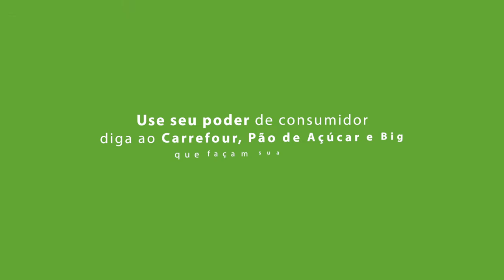Frutas Doces, Vidas Amargas - Um ano depois, nada mudou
Em 2019, fomos a campo para conferir a situação de trabalhadores rurais da cadeia de frutas e a situação que encontramos era bem ruim. Salários baixos, insegurança no trabalho, desrespeito às mulheres.

Um ano se passou e tudo continua igual - e até pior, devido à pandemia de coronavírus. O que os supermercados fizeram para mudar essa situação?

Nos ajude a alcançar 1.000 famílias com nossa ação de ajuda humanitária para famílias em situação de vulnerabilidade, agravada pelo coronavírus